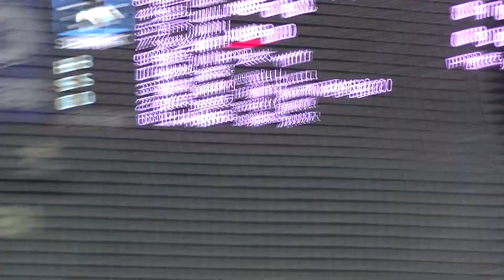日本新薬4番 福永 裕基 粘るもショートゴロ 【都市対抗野球2020 日本新薬 対 NTT東日本12月2日】